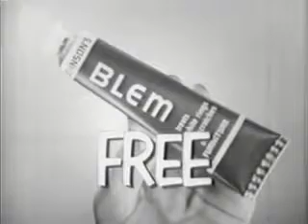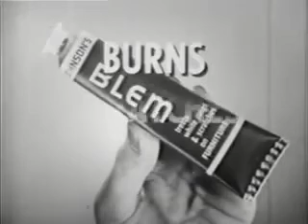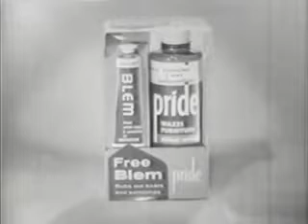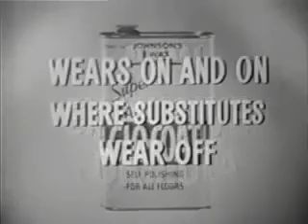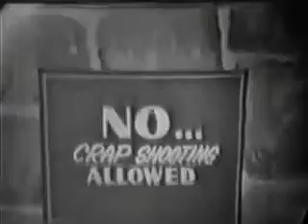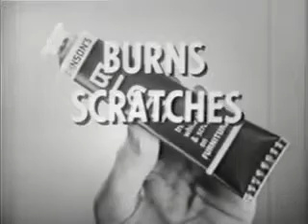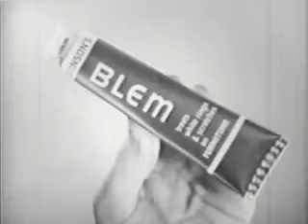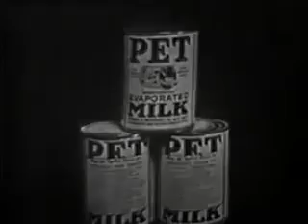The Red Skelton Show - Trailer Park Jan 25-1955 Part 1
The Red Skelton Show - Trailer Park Jan 25-1955 Part 2.

The Red Skelton Show - Trailer Park Jan 25-1955 Part 1. The Red Skelton Show - Trailer Park Jan 25-1955 Part 2. Trailer Park - January 25, 1955. The Red .

Trailer Park - January 25, 1955. The Red Skelton Show is an American variety show that was a television staple for two decades, from 1951 to 1971. During its .